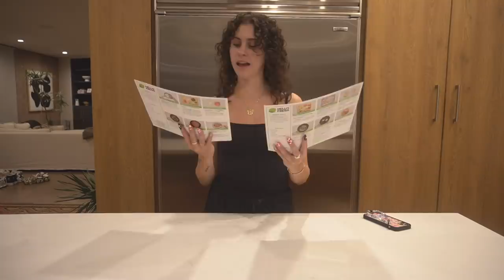Dinner with Kelsey Ep. 12